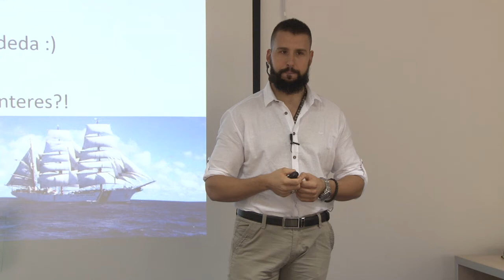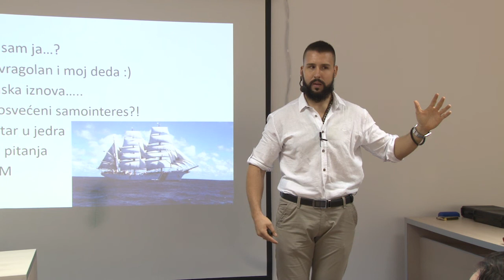Magija i Misterija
Ako osećaš da ti ovaj video nije bio dovoljan, ili želiš da ti se lično posvetim i pomognem ti na putu uspeha, napretka i rasta. Ako si spreman za pravu promenu i hoćeš da stvaramo čuda zajedno, potraži me i

⚑ Prijavi se na moj kanal ⚑

Pružam svoje najbolje, da tebi krene nabolje,
Dajem sve od sebe, da pokrenem tebe,
Činim sve što umem, da pomognem i razumem.
i sve što imam delim, da okrepim i iscelim.
Ne znam, je l’ to mnogo ili malo,
Ali znam da mi je STVARNO STALO…
Da počneš da Veruješ, počneš da se Nadaš,
I da opet ustaneš, čak i kada padaš,
I da skupa preguramo i kišu i sušu,
Sve to što ti želim je Blago za Dušu

Tvoja pažnja je moj kiseonik, hvala ti na tome.
Idemo zajedno,
Istrajno Do Pobede
Tvoj Dušan, tvoje